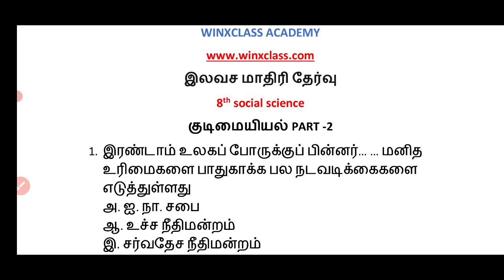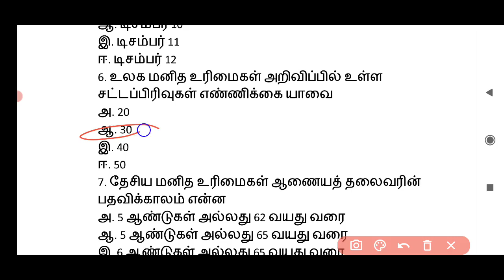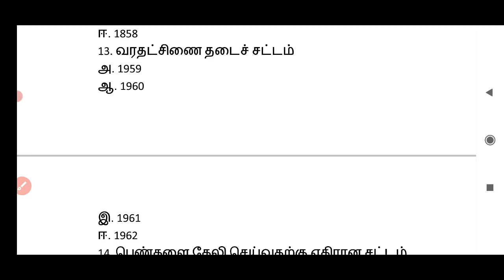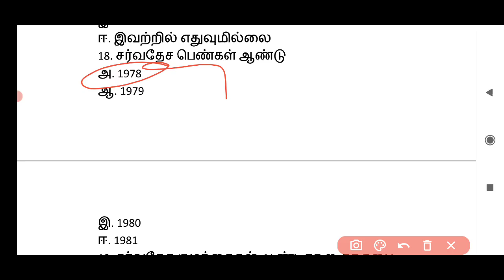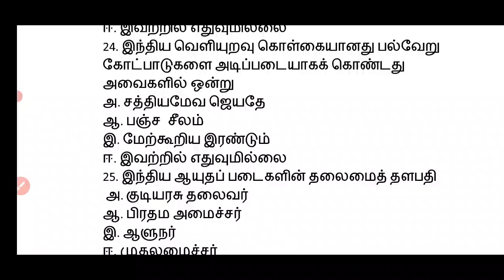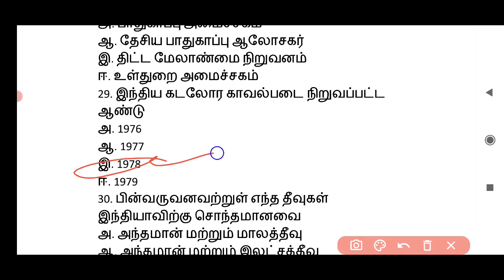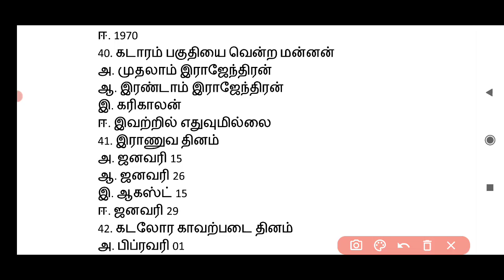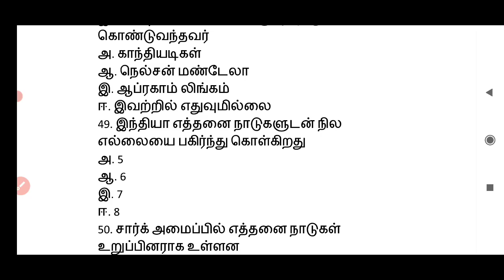TN 8th social science civics part 2/ tnpsc/ Madras high court exam/important questions and answers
Madras high court recruitment 2021 for office assistant, library attendant, watchman, sanitary workers and all other post general knowledge questions and answers.

Tamilnadu samacheer book 8th social science civics book back questions and answers also inner box questions as multiple choice questions and answers.

this also useful for all government competitive exam like tnpsc, tnusrb

Tn 7th social science civics part 1

சாலை பாதுகாப்பு விதிகள்/road safety rules and regulations part 2

@Winxclass Academy